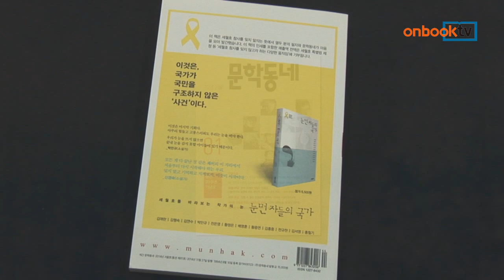[온북TV] 문학동네 2014 겨울호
문학동네 편집팀 엮음/문학동네 펴냄

이번 호 특별대담 토마 피케티와의 대화 실어
문학동네소설상과 청소년문학상 당선작 소개
김훈, 김연수, 은희경, 성석제 작가들의 단편 실어

문학동네 2014 겨울호. 문학동네에서 펴냈습니다.
이번호 특별대담으로 토마 피케티와의 대화를 다룬 ‘자본주의 운명에 대한 예언의 서사, 21세기 자본’을 실었습니다. 문학동네소설상과 청소년문학상 당선작을 소개하는 기사도 준비되었습니다. 김훈, 김연수, 은희경, 성석제, 김영하 작가의 신작 단편도 읽을 수 있는 잡지신간입니다.